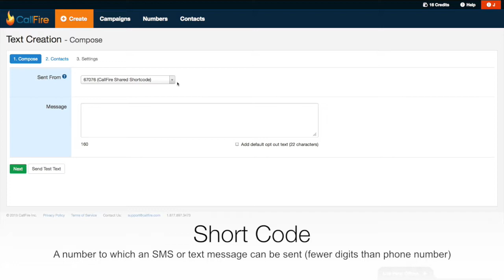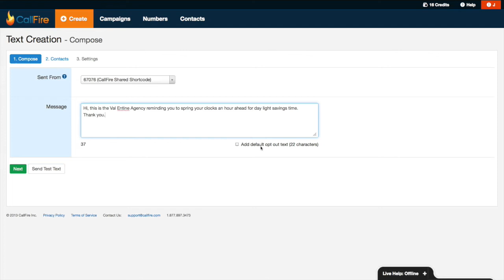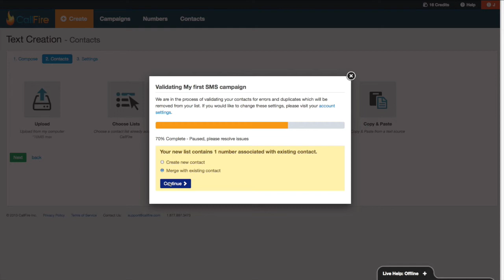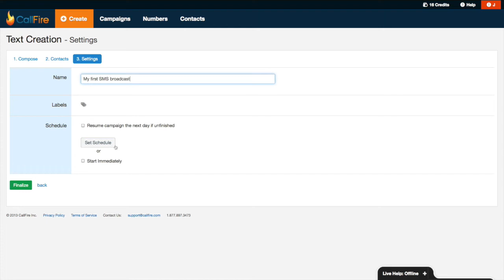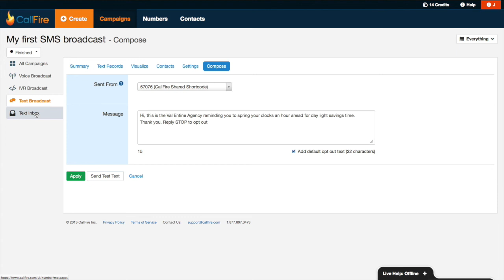Creating Your First SMS Campaign | CallFire Help Video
Here are the basics to help you create your first SMS campaign using CallFire.

CallFire is an affordable and easy-to-use communication platform that powers your text messaging needs.